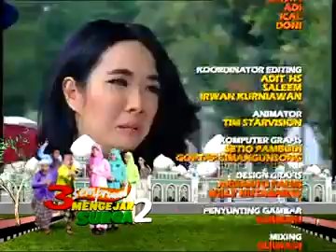3 semprul mengejar surga2 ep5